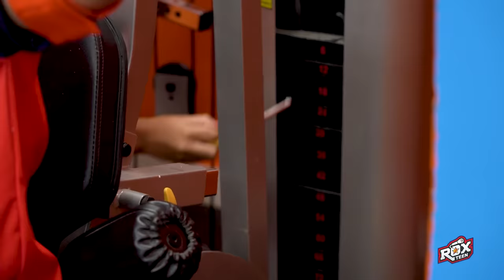TROCAMOS DE NAMORADAS POR 24 HORAS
Troca troca de casal. Peter e Daniel trocaram de namoradas por 24 horas!! Como será que Camila e Princesa vão reagir a essa novidade? Assista o vídeo até o final para entender tudo que rolou.